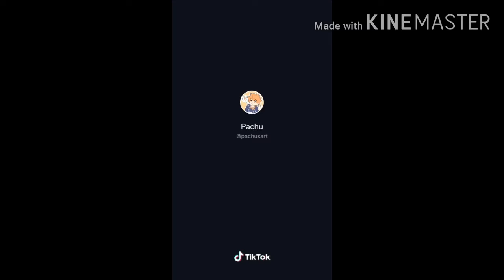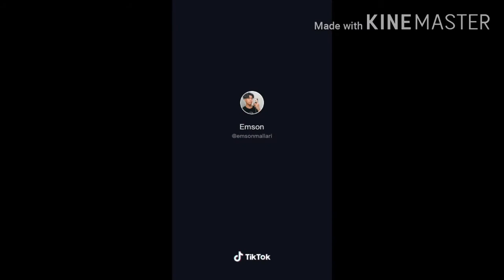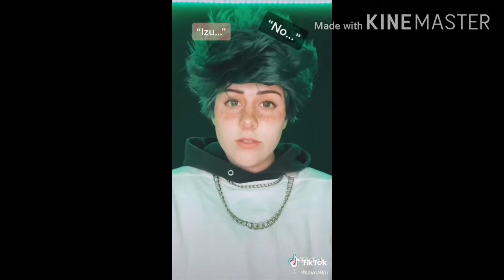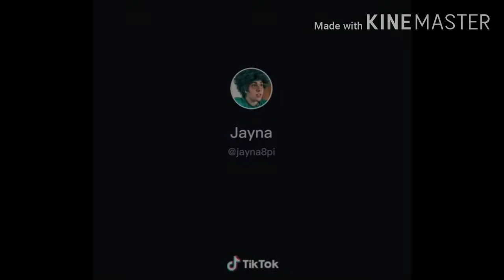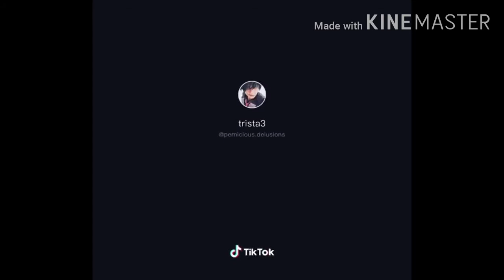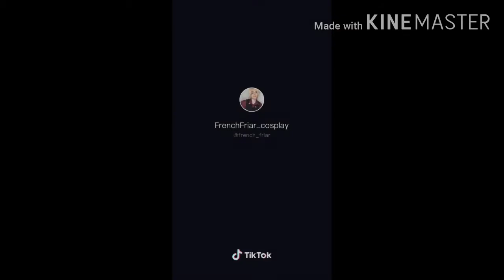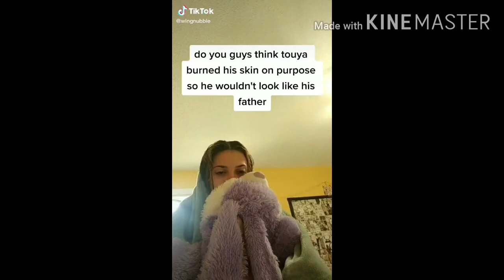BHNA TIK TOKS PART 2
Posted aug 21

Sorry my other mha vids got copyrighted